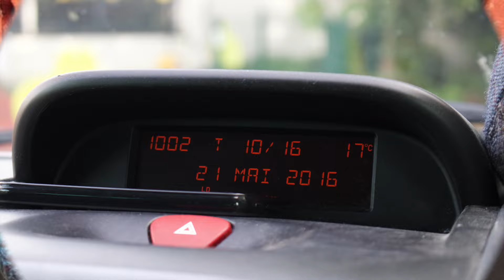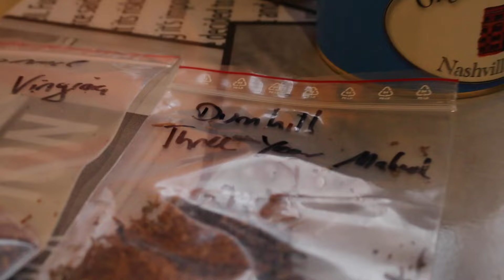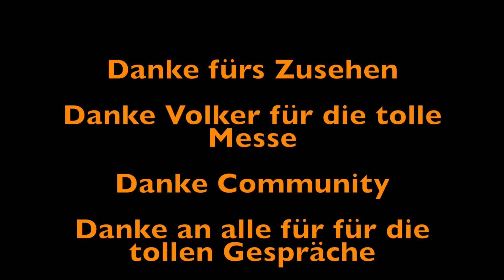105. 11. Lohmarer Pfeifenmesse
Mein Bericht über die Pfeifenmesse

Ein toller Tag euch alle mal persönlich kennenzulernen.